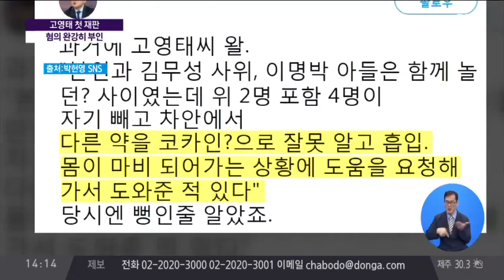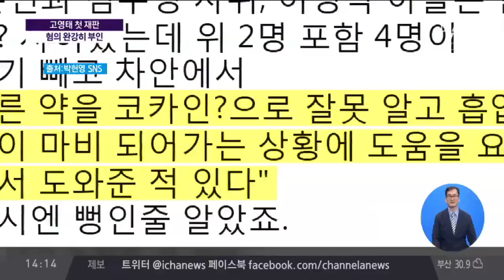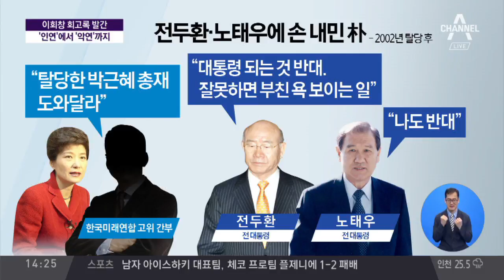폭로에서 구속까지…고영태 첫 재판 / '최순실 게이트'와 관련해 고영태 씨의 첫 재판이 방금 전부터 시작이 됐습니다.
세번째 주제는 최순실 마음은 고영태 첫 재판에 입니다. '최순실 게이트'와 관련해 고영태 씨의 첫 재판이 방금 전부터 시작이 됐습니다.